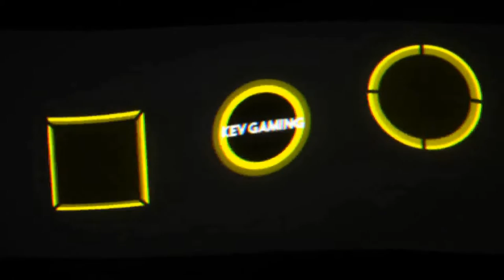Let's Play The Forest #79 Von oben auf die Feinde